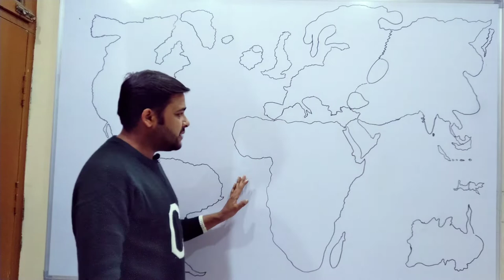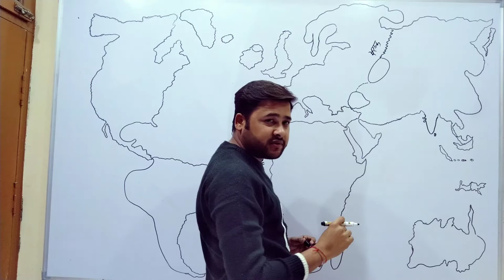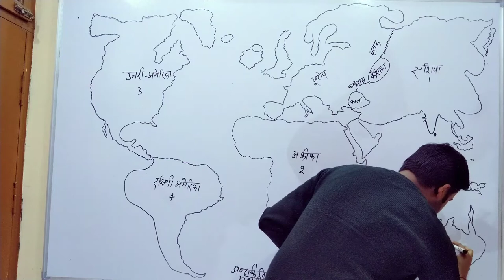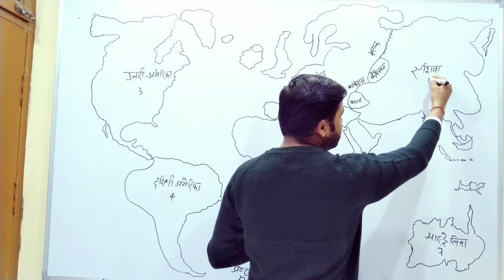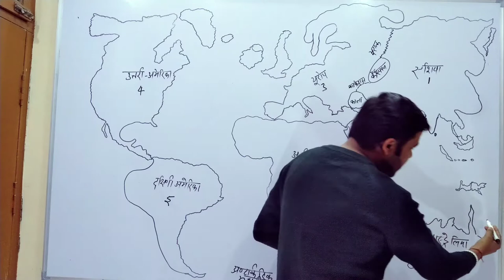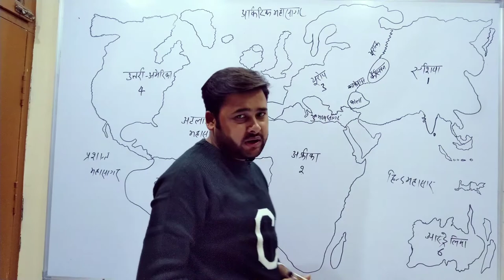World maps विश्व का मानचित्र , by Abhishek sir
Abhishek sir Gorakhpur

North America Luctue-1

by Abhishek sir gkp

Gs special
Mission with Abhishek
Geography tricks
Geo trick
Maps would
World maps
Geography by Abhishek sir